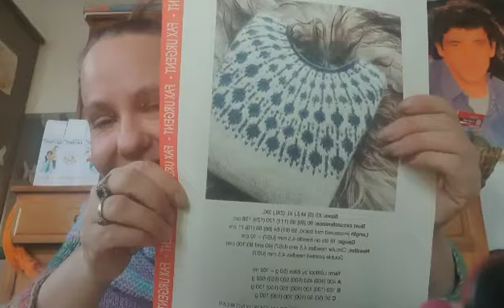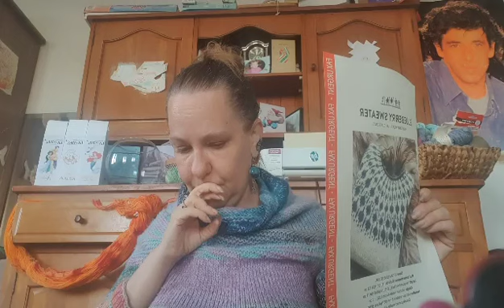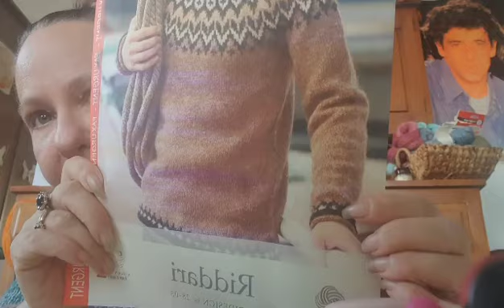vlogtober 23👻👻🧙‍♂️🧙‍♀️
encours pour le vote:

7 ) option sweater ( test pour Béatrice Mase)
8) nona ( test pour Audrée Borrego) ‪@yarnflakes‬
9) Pacman ( test pour Lucienne tricote)
10) Chaussettes de noel ( test pour Lili)
11) Chale brioche ( test pour laine et chaudron) ‪@lainechaudron2324‬
12) pull mohair (test pour Maloraé) ‪@Maloraédesigns‬
14) Chale design avec la box de septembre de Christelle tricote  ‪@christelletricote4733‬ ‪@Christelle-ef9sx‬